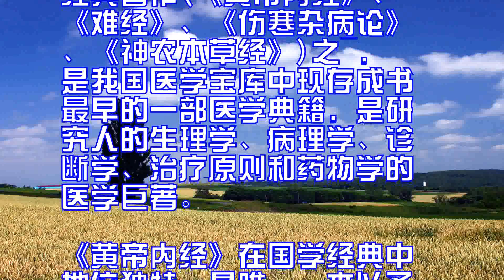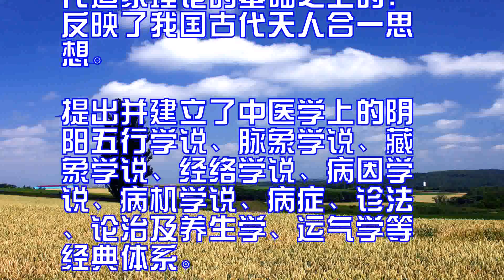中国最早的医学著作是中国传统医学四大经典著作之一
中国最早的医学著作《黄帝
内经》是中国传统医学四大
经典著作(《黄帝内经》、
《难经》、《伤寒杂病论》
、《神农本草经》)之―，
是我国医学宝库中现存成书
最早的一部医学典籍，是研
究人的生理学、病理学、诊
断学、治疗原则和药物学的
医学巨著。

《难经》、《伤寒杂病论》
、《神农本草经》)之―，
医学巨著。

《黄帝内经》在国学经典中
地位独特，是唯一一本以圣
王之名命名的书。

总结了春秋以及春秋之前时
期的医疗经验和学术理论，
并吸收了春秋以前有关天文
学、历算学、生物学、地理
学、人类学、心理学，运用
阴阳、五行、天人合一的理
论，对人体的解剖、生理、
病理以及疾病的诊断、治疗
与预防，作了比较全面的阐
述，确立了中医学独特的理
论体系，成为中国医药学发
展的理论基础和源泉。

其医学理论是建立在我国古
代道家理论的基础之上的，
反映了我国古代天人合一思
想。

提出并建立了中医学上的阴
阳五行学说、脉象学说、藏
象学说、经络学说、病因学
说、病机学说、病症、诊法
、论治及养生学、运气学等
经典体系。